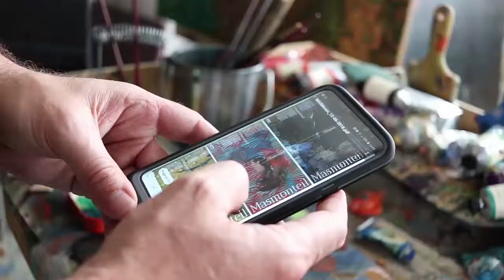Season 2, Episode 2 - The Monograph, La Monographie / Olivier Masmonteil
Quelle est la démarche derrière la création du livre qui sortira prochainement aux Editions Cercle d'Art ?
C'est en commençant le travail de peinture de ma nouvelle série "La Mémoire de la Peinture" qu'est né le projet de monographie avec les éditions Cercle d'Art.
Pour la création de ce livre, j'intègre l'éditeur et toute son équipe au travail d'atelier et cela m'a permis également de me découvrir moi-même, par le partage d'idées et de propositions.
What is the process behind the book launching shortly with the publishing house Editions Cercle d'Art?
It's actually when I started painting my new series "The Memory of Painting" that was born the idea of a monograph, looking into my various work over the years.
To create this book, I integrated the editor and his entire team to the studio work and that enabled me to discover myself, through sharing ideas and suggestions around creation and painting.